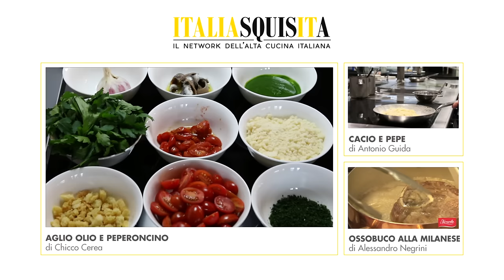Spaghetti aglio, olio e peperoncino di Alessandro Negrini - Il Luogo di Aimo e Nadia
Alessandro Negrini con Fabio Pisani è lo chef di un ristorante storico dell'alta cucina milanese - Il Luogo di Aimo e Nadia. Per ItaliaSquisita ha realizzato la ricetta dell'aglio olio e peperoncino. Se volete imparare a valorizzare l'aglio, senza i suoi arcinoti effetti collaterali sull'alito; se non conoscete le materie prime, ma volete trasformare questa ricetta in un piatto gourmet; più semplicemente, se desiderate provare l'aglio e olio con una ricetta veloce, ma perfetta, questo è il video per voi!

Confronta l'aglio e olio di Alessandro Negrini con la ricetta dei fratelli Cerea: